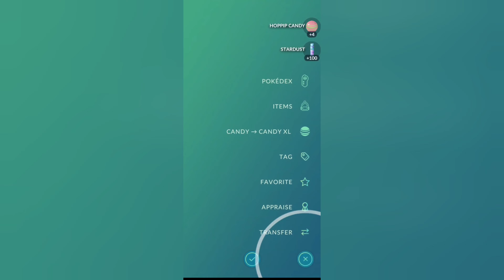*NEW* POKEMON HOPPIP SHINY SOOOOOO CLOSE?!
@Blessed Pokémon

About

🙏✨ 🤩 Blessed Pokémon 🤩✨🙏 If you want to be friends on Pokémon Go 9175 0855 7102 this is Wifey’s friend code and this is Hubby’s 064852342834 and this is Daughter’s 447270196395 and other Daughter 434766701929 and Son 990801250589😁 🎉🎉Doing a giveaway for every 100 subscribers so make sure you like and subscribe and turn bell on for notifications 🎉🎉

MORE AMAZING POKEMON VIDEOS FOUND HERE!!

￼Ultra rare cards pokemon cards￼New ultra rare pokemon cards￼Astral Radiance box break￼Pokemon Card Opening 29 hits￼*NEW* POKÉMON GO CARDS TCG POKEMON CARDS